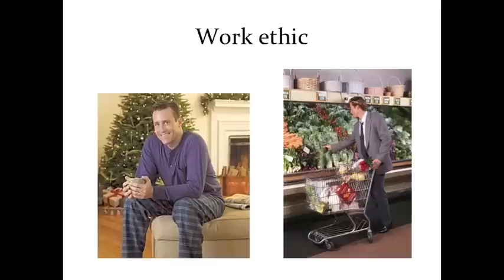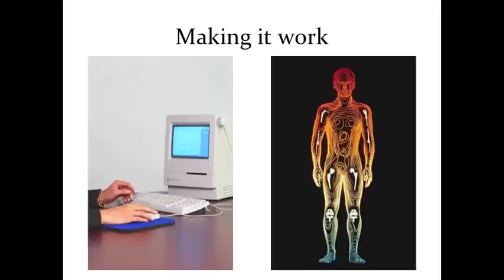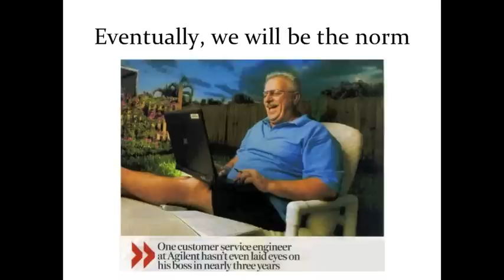Ignite Dec 2009 Dale Morris - How to Live Where you Want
Dale gives a 5 min presentation on how to convince your boss to let you live where you want.